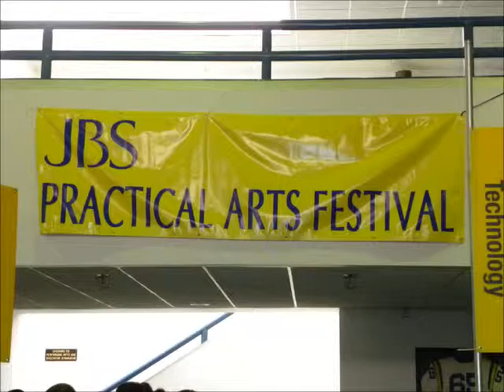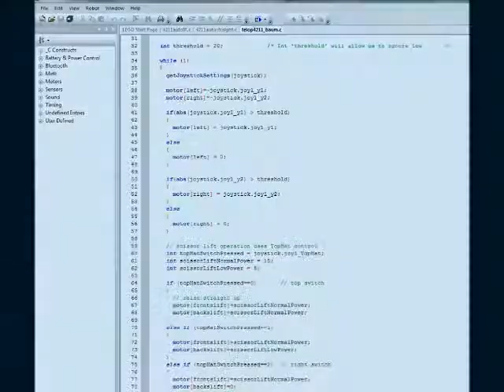4211 The Bombers | Our Outreach for 2012-2013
Outreach for the 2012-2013 season.